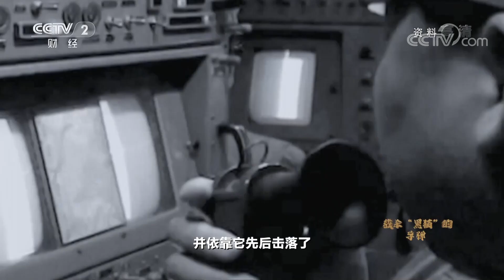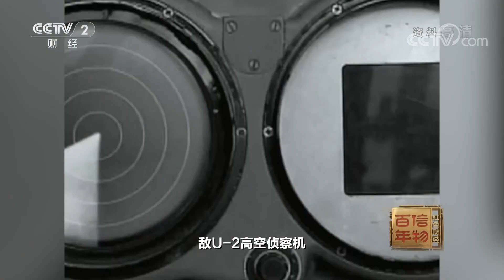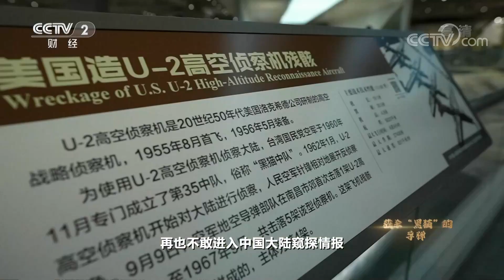《红色财经·信物百年》 20210615 截杀“黑猫”的导弹| CCTV财经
本期节目主要内容：
    在新中国初期，我国对空防御能力不足，敌方侦察机肆意窜扰、频频来犯，直到红旗-2号导弹的破空而出。这是我国自行研制的首型地空导弹，中国导弹工业以一个个“零”的突破创造了伟大奇迹。
（《红色财经·信物百年》 20210615 截杀“黑猫”的导弹）
《红色财经·信物百年》以信物为点，人物为线，串起百年岁月。